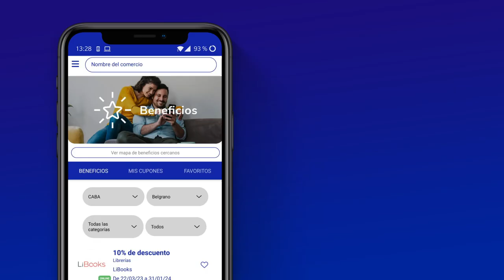MÁS OSDE | La app de beneficios y experiencias saludables.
¿Sabías que con la app MÁS OSDE podés acceder a más de 1.000 beneficios en todo el país? Porque sabemos que disfrutar también es parte de sentirse saludable, queremos que quienes nos eligen puedan hacerlo.

Si todavía no la tenés, buscala en la tienda de aplicaciones de tu celular 📱👉🏼 y descubrí descuentos en productos y servicios que cuidan tu salud integral

🍎 Alimentación consciente.
🏋🏻‍♀️ Actividad física y meditación.
🍼  Bebé y maternidad.
🎓 Cursos y carreras.
💙 Cuidado personal y prevención.
🎭 Entretenimientos. ¡Y mucho más!